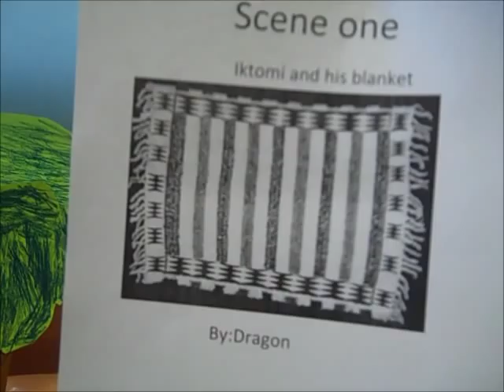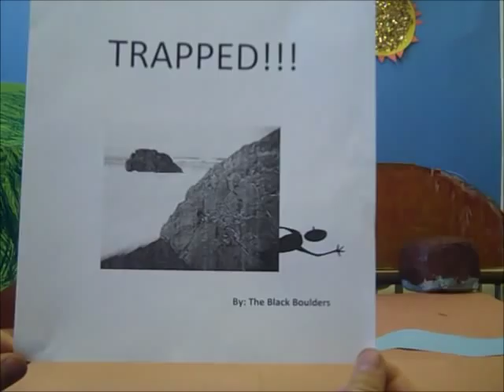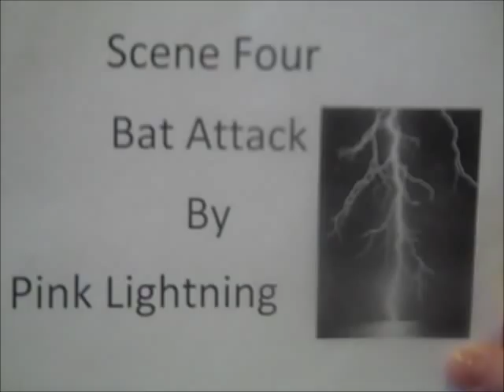the retelling of iktomi and the boulder